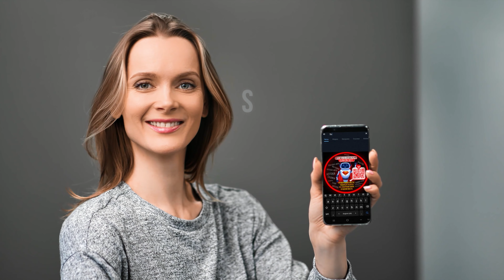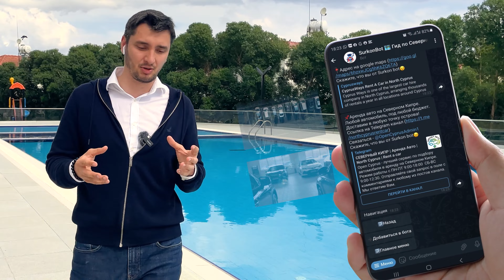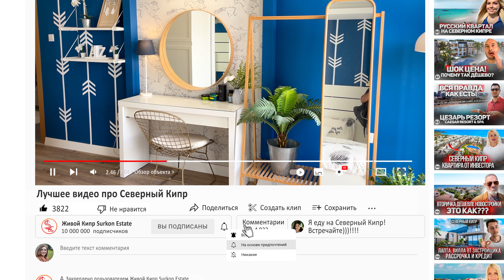Готовый пентхаус у моря на Кипре. Цезарь Резорт Искеле. Северный Кипр вторичка.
❗❗ СВЯЗАТЬСЯ С НАМИ В ОДИН КЛИК:
🔷️ 💥 Бесплатно получить подборку объектов от собственников, застройщиков и инвесторов на Северном Кипре

Если у вас большая семья и вы любитель комфорта, просторных комнат и красивых видов из окна – это предложение для вас.

💎 Роскошный пентхаус с 3 спальнями в одном из самых популярных жилых комплексов в регионе Фамагуста. Светлая и просторная квартира имеет стильный дизайн, вид на море и на горы, а также в каждой спальне есть свой санузел и вместительный шкаф, а в главной спальне – большая гардеробная.

Этот комплекс называют «Городом в городе» из-за его потрясающей инфраструктуры:
💎 Открытые бассейны
💎 Крытые бассейны
💎 Аквапарк
💎 Рестораны
💎 Кафе
💎 Барбекю
💎 Химчистка
💎 Магазины
💎 Фитнес-центр
💎 Салоны красоты
💎 Детские площадки
💎 Игровые комнаты
💎 Бесплатные автобусы до соседних комплексов и пляжа

Таймкоды:
00:00 Вступление
00:20 О комплексе
01:43 Пентхаус 3+1 на Северном Кипре
01:58 Кухня-гостиная
02:37 Гид по Северному Кипру SurkonBot
03:47 Терраса
04:13 Картина во всю стену
04:41 Обзор трёх спален
06:02 Стоимость пентхауса 3+1

💎 Пентхаус 3+1
📐 Площадь – 198 м², террасы – 67 м²

⚡️ У нас есть очень выгодные условия для тех, кто захочет приобрести квартиру в этом шикарном комплексе на этапе строительства. Свяжитесь с нами, чтобы узнать подробности и получить бесплатную консультацию.

💥 Рекомендуем к просмотру:
🎥 Как семья с тремя детьми переехала на море год назад. Плюсы и минусы жизни на Кипре